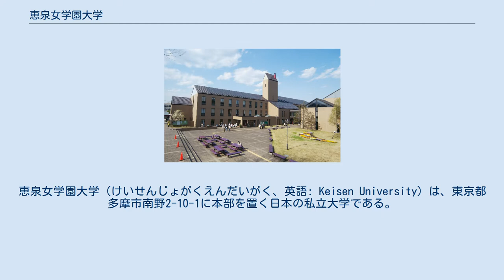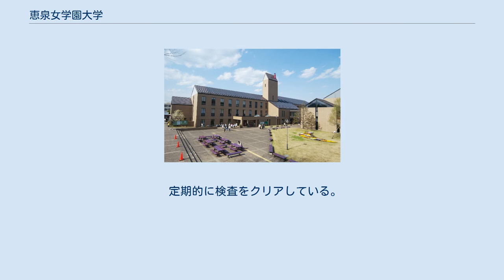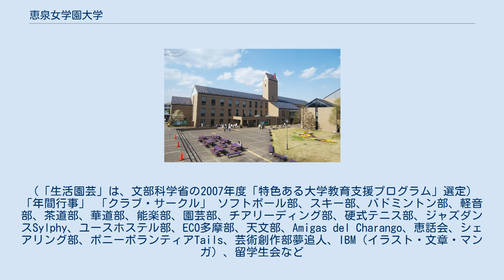恵泉女学園大学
恵泉女学園大学（けいせんじょがくえんだいがく、英語: Keisen University）は、東京都多摩市南野2-10-1に本部を置く日本の私立大学である。
1988年に設置された。
 創設者は河井道。
リベラルアーツ（教養教育）主義の大学。
ちなみに恵泉女学園園芸短期大学は2005年廃止になった。
 3つの柱「聖書」「国際」「園芸」を建学の精神とする。
 「自立した女性を育てる」： 「恵泉女学園大学が目指す3つの自立」 1) 精神的自立（価値観・世界観）：「イエスとノーをはっきり言える人間に」と説いた河井道の教えを源とする価値観や世界観をもつことで可能となる自立 2) 孤立ではない自立（協調性・社会性）：人間性の根幹に触れるキリスト教教育、広く多元的な視野をもった国際教育、人間関係形成にも重点を置いた園芸教育、さらにこれを生かした体験学習を通して培われる自立 3) 経済的自立（就業意識・キャリアデザイン）：社会人になるための自覚や就業意識の教育を通して、知識、教養、技術を一人の社会人として身に着ける自立 「5つの特徴」 1) 伝統ある女性教育、2) 手厚い就職支援、3) 一人ひとりを大切に、4) 豊富な実体験学習、5) 「いのち」を育む教育 ‹参考：初代学長の村井資長が、河井道の教えから掲げた言葉› ⇒12種類の野菜や花を栽培する教育農場の広さは7,000平方メートルで、有機JAS認証（有機農業であることを証明する国の基準認定）を取得。
 定期的に検査をクリアしている。